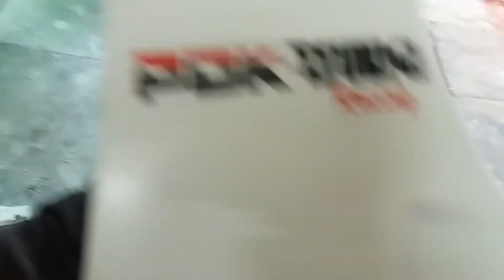Clear sikken Ninja Serpico !!!Striping Timpa clear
YRS よろしくお願い Modified
Perum Bhineka asri 3 Blok F4 No 32 RT 07/01
Sumur batu,Bekasi
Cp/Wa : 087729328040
Map : Yrs Modified

Part Original Ninja 150,Asesoris,SSR/Serpico,Body Painting,Pernis / clear ulang full body,Coak Rangka,Coak Swing Arm